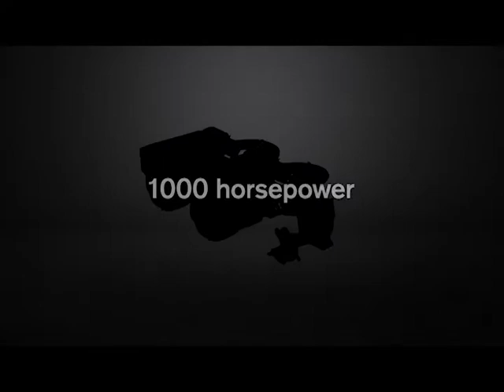Volvo Penta D13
A new era in yachting with VolvoPenta